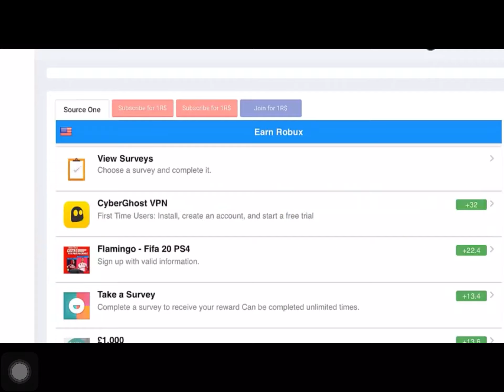The only working Roblox robux generator